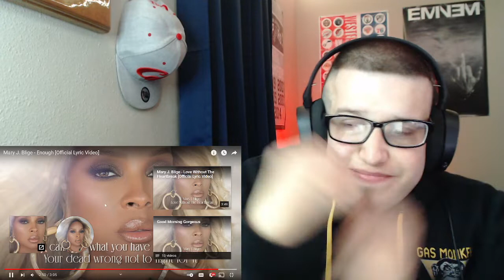Mary J. Blige - Enough (REACTION).🔥🔥